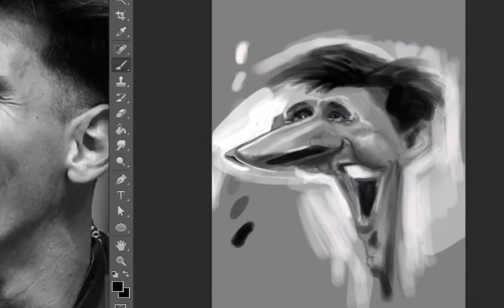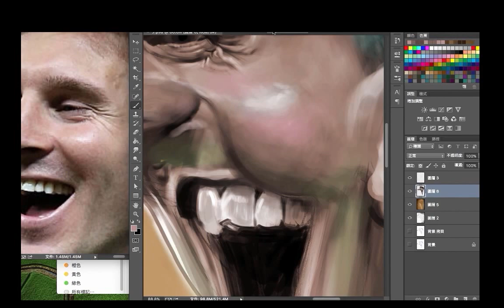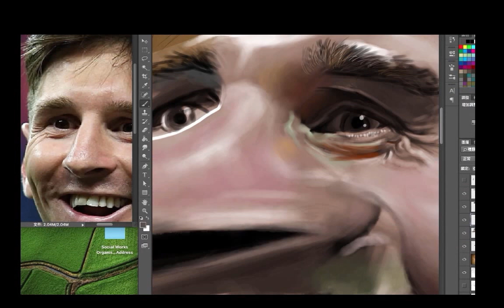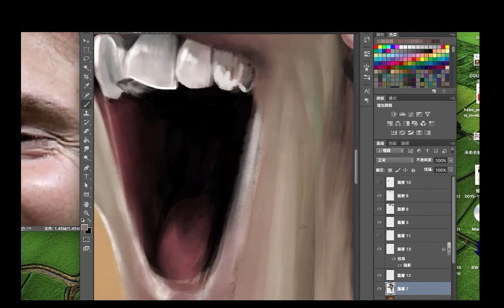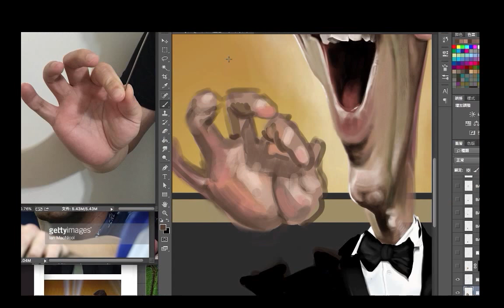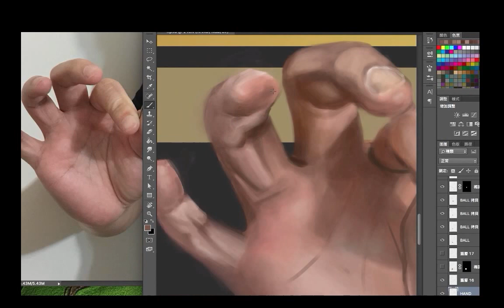Lionel Messi Caricature FIFA Ballon d'Or 2015